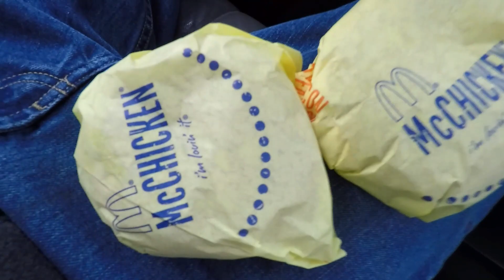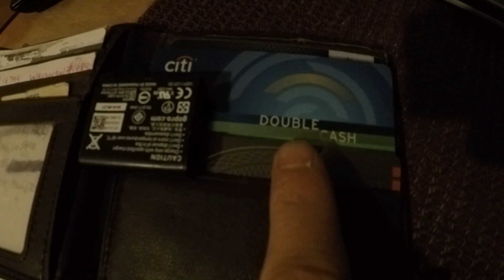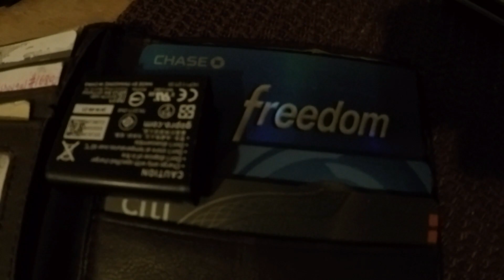Why credit cards are the best! FREE MONEY!